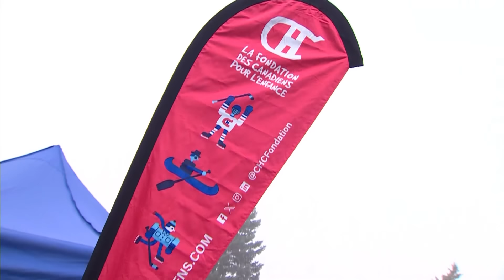On Jase - Retour sur l'été des Canadiens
On jase des mouvements de l'été des Canadiens avec Yanick Lévesque, Stéphane Leroux et Jean-Christophe Bertrand.

Notre trio discute de la brigade défensive des Canadiens en première partie, avant de revenir sur l'échange de Patrik Laine à Montréal en retour de Jordan Harris et d'un choix de deuxième ronde.